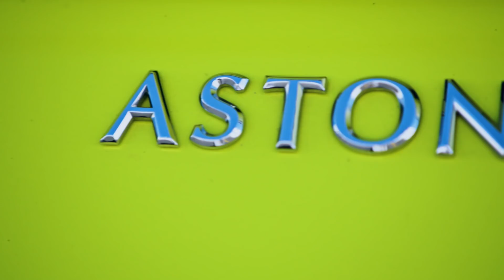Yarışların Yarışı, İstanbul Yeni Havalimanı’nda! | Ultimate Race at İstanbul New Airport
İstanbulYeniHavalimanı pistinde, dünyanın en hızlı 7 aracı ve 7 pilotunu karşı karşıya getiren Yarışların Yarışı’nı nefeslerimizi tutarak izledik. Şimdi sıra sizde. Favoriniz kim?

We watched the Ultimate Race holding our breaths on the runway of İstanbulNewAirport, on which the fastest 7 machines and 7 racers of the world competed. Now it’s your turn. Who is your favorite?

Tüm fazları tamamlandığında, yıllık 200 milyon yolcu kapasitesine ulaşarak 350’den fazla destinasyona uçuş ve 100’e yakın havayoluna ev sahipliği yapacak İstanbul Havalimanı’nın YouTube kanalına hoş geldiniz. İGA İstanbul Havalimanı hakkındaki tüm gelişmelere, haberlere ve içeriklere kanalımızdan ulaşabilirsiniz.

İGA Airport Resmi YouTube Kanalı
The Official IGA Airport YouTube Channel /